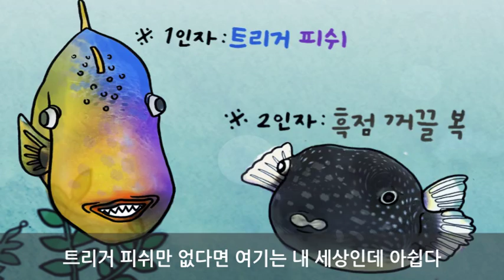덤빌테면 덤벼봐 힘쎈 혹돔 ~